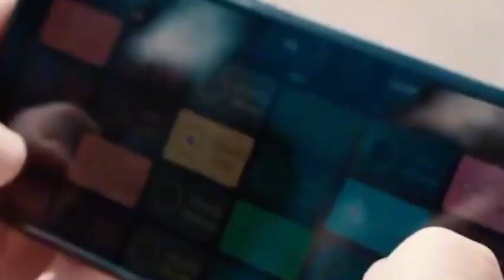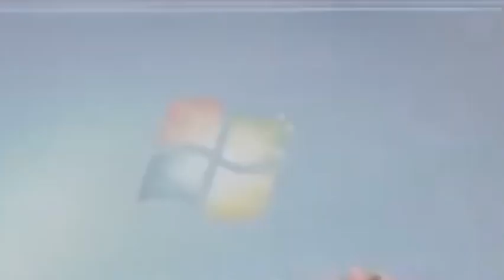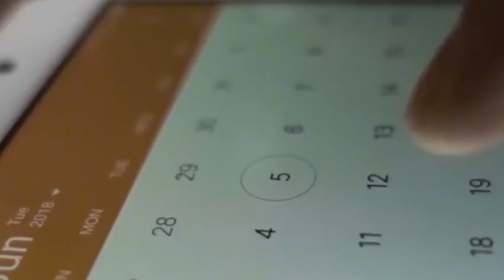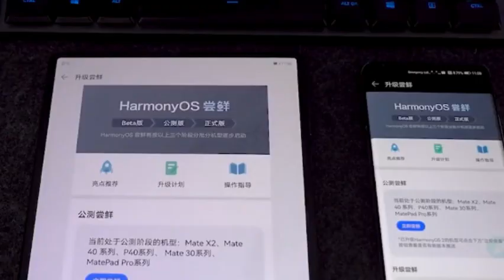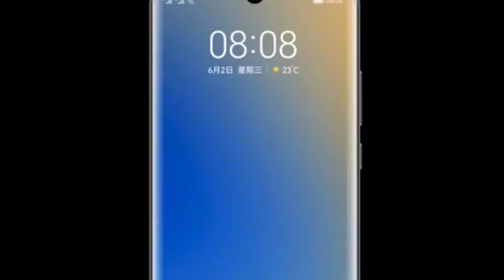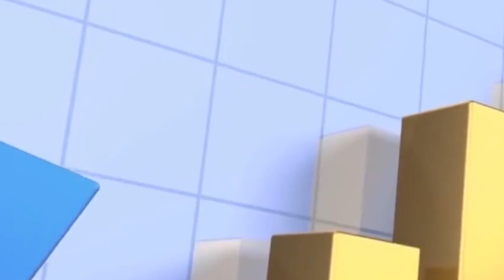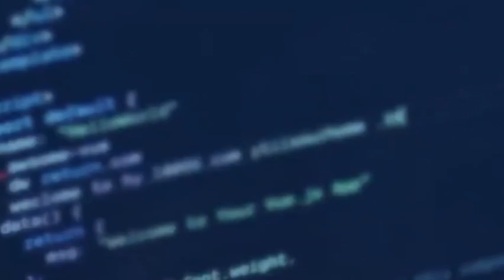China's 3nm Chip Shockwave: How Beijing Outsmarted ASML & Crushed US Tariffs？